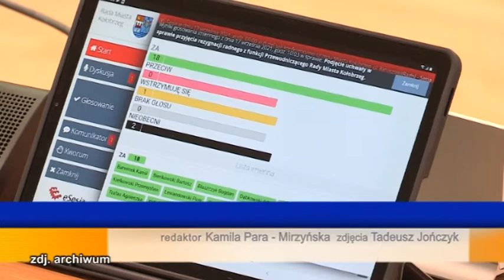SESJA ZA MIESIĄC? ZDALNA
- To moja decyzja i moja odpowiedzialność - mówi przewodniczący RM Bogdan Błaszczyk i ogłasza, że kolejna sesja odbędzie się w trybie zdalnym. Po zniesieniu niemal wszystkich obostrzeń covidowych to decyzja, która wielu radnych co najmniej zaskakuje.